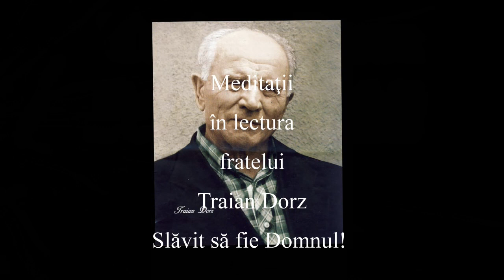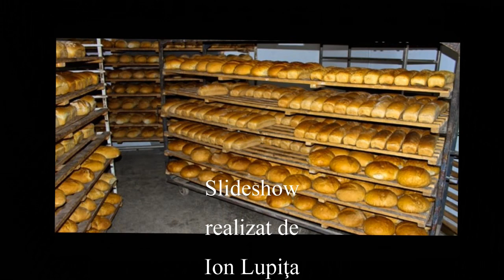Traian Dorz - PG lui Isus - 21 - Viermişorul salvat - 2017